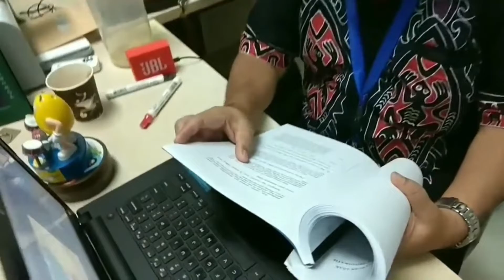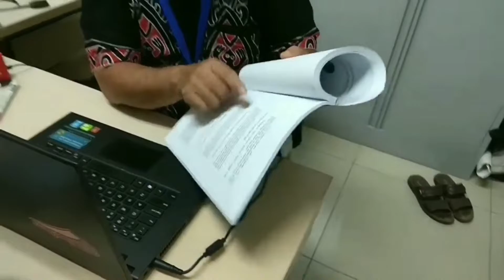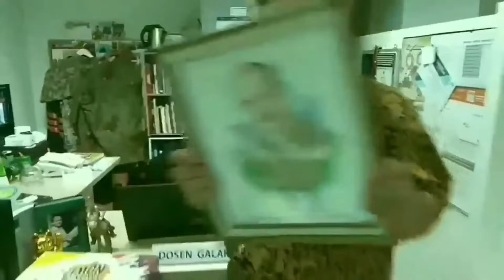DERITA MAHASISWA BIMBINGAN SEBUAH KENISCAYAAN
sejak jaman dulu,  pola hubungan antara dosen dan mahasiswa pasang surut dan penuh dinamika. Tetapi kebanyakan memang lebih merugikan mahasiswa. Banyak mahasiswa yang merasa tergantung pada kebaikan dosen pembimbingannya, sementara sang dosen merasa sangat terganggu dengan perilaku memaksa mahasiswa bimbingannya...